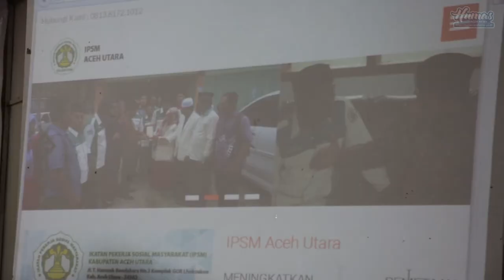MUALEM APRESIASI SEMANGAT PARA RELAWAN IPMS ACEH UTARA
Aceh Utara - Wakil Gubernur Aceh, Muzakir Manaf menyampaikan apresiasi dan terima kasihnya atas kerja keras tanpa pamrih yang telah dan akan dilakukan oleh Ikatan Pekerja Sosial Masyarakat (IPSM) Aceh Utara.

“Selamat mengikuti pembekalan, ikutilah pembekalan inidengan baik, sehingga saat turun ke masyarakat, saudara-saudara dapat mengaplikasikan pengetahuan yang telah didapatdisini dengan lebih mudah,” kata Muzakir Manaf saat memberikan pembekalandan pelepasan petugas pendataan Penyandang Masalah Kesejahteraan Sosial (PMKS) di Gedung Olahraga Aceh Utara, Selasa 10 Mei 2016.

Dalam kesempatan tersebut, Mualem juga mengapresiasisemangat para relawan IPSM Aceh Utara yang telah bekerjadengan sukarela, bahkan ada yang tidak mendapatkan honor sama sekali.

“Saya mendapat kabar, bahkan ada relawan yang tidak dapat honor, namun tetap semangat dalam bekerja. Ini menjadi bukti bahwa jiwa sosial dan kesetiakawanan kita masih sangat kental. Dengan keikhlasan dan kejujuran kita pasti bisa membangun Aceh ke arah yang jauh lebih baik,” kata Mualem.

Turut hadir dalam kegiatan tersebut, Bupati Aceh Utara, H Muhammad Thaib, sejumlah tokoh Aceh Utara serta ratusan relawan IPSM Aceh Utara.